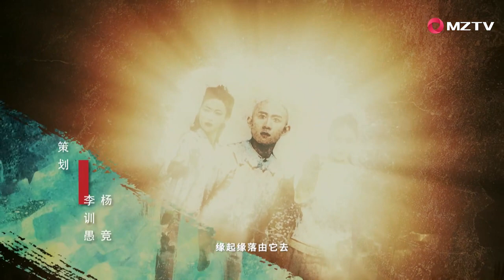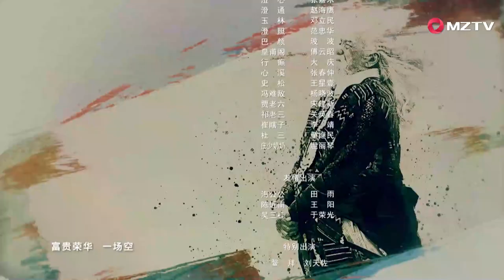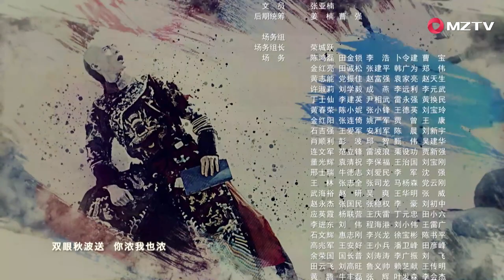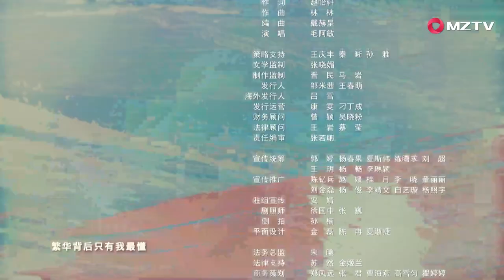【The Deer and the Cauldron 鹿鼎記】EP05 | Starring: Zhang Yishan, Tang Yixin (MZTV)